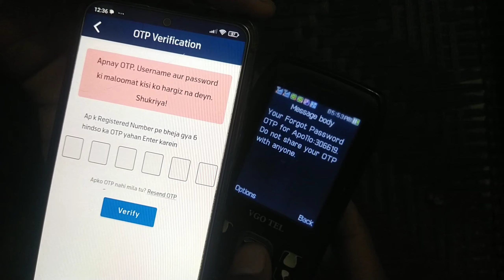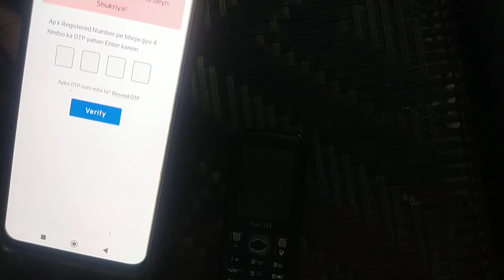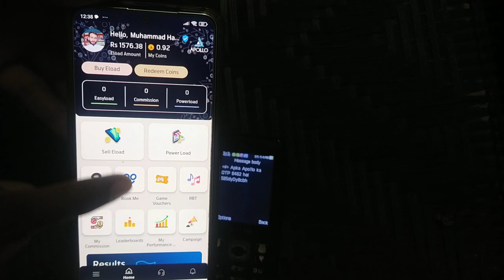Telenor Apollo Ka Password Kaise Forgot Karen | How To Reset Apollo Password 2024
is video me ap ko telenor apollo ka password forget karne ka tarika bataya he lazmi end tak dekhain is video ko end tak.

telenor apollo new update
apollo telenor sign up
telenor apollo app
how to use telenor apollo
telenor apollo registration
how to use telenor apollo app
apollo telenor sign up process
how to active apollo telenor app
telenor apollo password recover karne ka tarika
apollo telenor password recover kaise hoga
apollo telenor signup kaise kare
how to topup with telenor apollo app
telenore appollo password reset karne ka tarika
telenor retailer on apollo app
telenor apollo app se paisay kamaein
telenor apolo password kaise change kare
telenor apollo free fire diamond
telenor apollo password